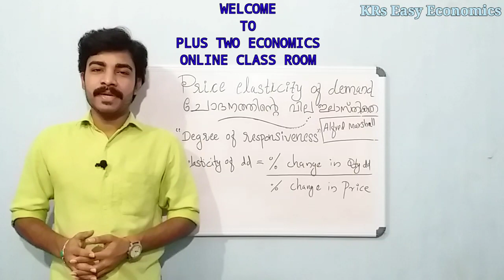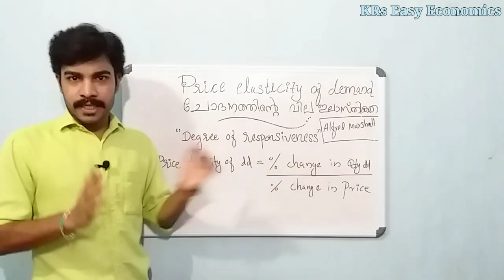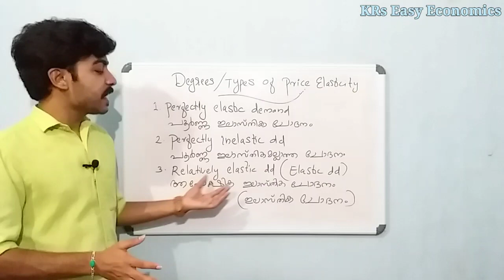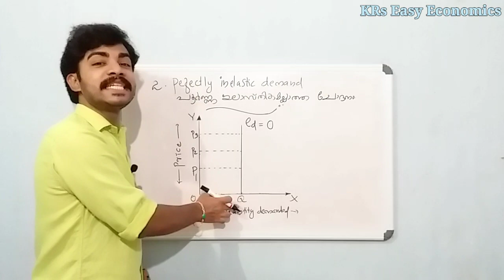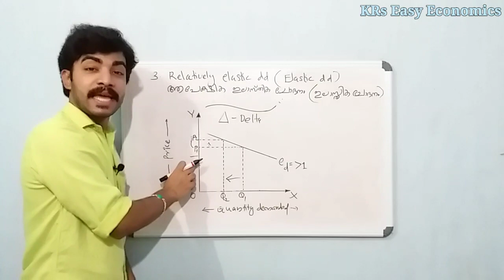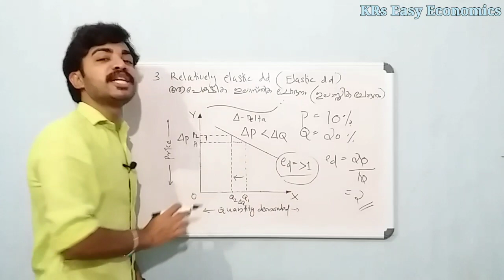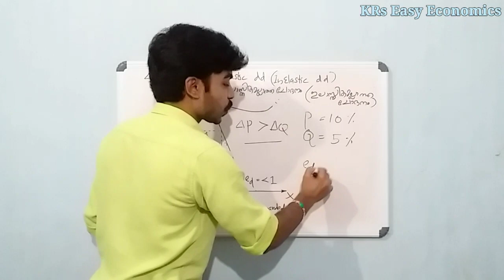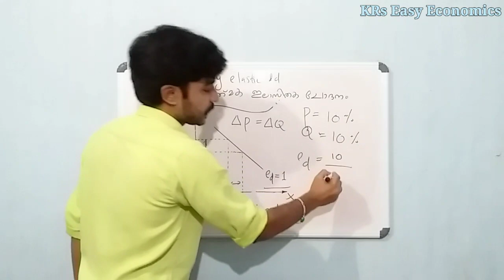+2 || Micro Economics || Chapter - 02 || Theory of Consumer behaviour (Class - 12)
CHAPTER | 02

TOPIC |
Price elasticity of demand
ചോദനത്തിന്റെ വില ഇലാസ്തികത

For simple notes (English / Malayalam)